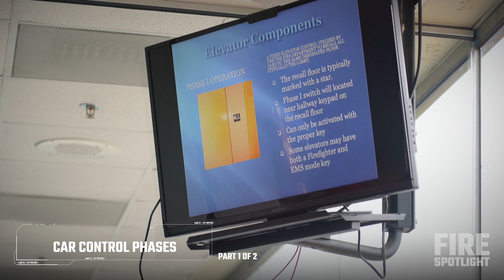Elevator Car Control | Elevator Keys | Elevator Evacuation (Part 1)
In part 1 of 2 of this firefighting elevator rescue training video, Carolina Fire Days instructors Chris Smity and Geoff Davis discuss using an elevator key to recall the elevators in order to evacuate the occupants, and then using the key to manually control the elevator from the inside, while also looking for signs of a fire and what level it may be on.

Here is a transcript of this video:

Phase 1 is when we take the key and the lobby of the lowest level, the designated floor, take the key, stick it in, turn it to on. That recalls all the elevators to that designated level.

In a fire situation, if the building's on fire, we want to make sure everyone's out of the elevators because the shaft could become a chimney.

We do that, all the elevators come down, we can clear all the elevators. Phase 1.

Phase 2 is when we take that same elevator key.  Go inside the elevator, not the control panel. Stick that key in the keyway there. Turn it to on. Now we have control of that elevator. Stick the key in. Turn it. Put it on phase 2. We want to give it a 7. Hit the number 7. Nothing happens.

You have to manually open and close the doors when you're in phase 2.

As a rule when I'm doing it, I'll put on my mask as that elevator's going.  The first couple times you get in and put it in phase 2, You're going to hit the number button, and then everyone's going to stand there looking at each other waiting for the door to close, because that's what you're used to.

Your entire life, you've hit a number, the door closes.

You put it in phase two, look up the shaft. If there's smoke coming in,  that's called clue. And then we might try to count. If you see rollers, we're trying to count rollers. That tells you how many floors there are.  Once we take control of that elevator, we're going to make sure that thing is in phase two, and it's doing what we input it to do.

How to Use a Thermal Imaging Camera for Firefighting - Insight Training with a Max Fire Box

* The training views expressed in this video are those of the training instructors, and not Fire Spotlight. The actions in this video are inherently dangerous and could result in death; should the viewers choose to adopt any views expressed in this video, he/she is doing so at his/her own risk. Fire Spotlight encourages viewers to review his/her department's Standard Operating Procedures when adopting any new training views.